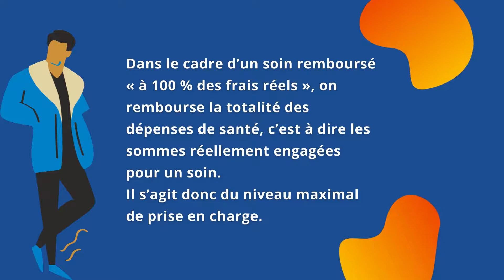Qu'est-ce que c'est, des frais réels ? | 📚 LEXIQUE DE L'ASSURANCE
Aujourd'hui on vous lance un défi !

💸 Est-ce que vous seriez capables d'expliquer ce que c'est des "frais réels" ?

Non ?

⤴️ Allez, on vous aide !